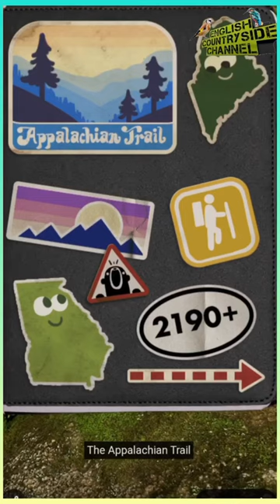The Appalachian Trail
Google Doodle Celebrating The Appalachian Trail